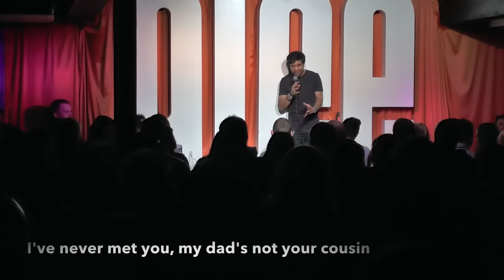Comedians VS Hecklers | #19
Comedians VS Hecklers | #19. ENJOY!

🐸 Hippity Hoppity...

We all hate hecklers at Comedy Shows, but we all love when the comedians are locked and loaded, ready to shoot back and own a heckler. Too many names and clips to mention, so we will keep you entertained with this new series where we bring you all the heckle highlights. From Heckle Legends like Jimmy Carr to Audience destroyers like Andrew Schulz. This Compilation of hecklers getting owned by comedians was well overdue.

This compilation features Bill Burr, Jim Breuer, David Lucas and many more.

🎙️ How to Write Funny

🎁 FREE AMAZON PRIME VIDEO